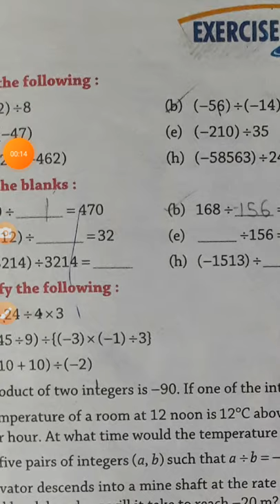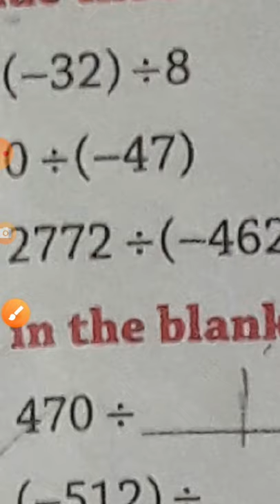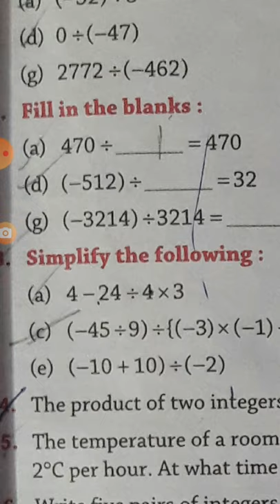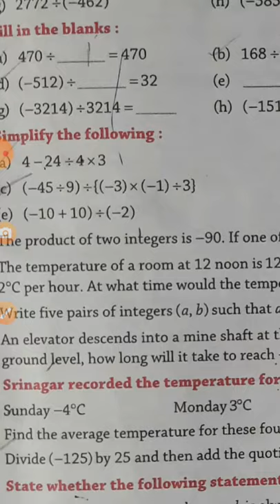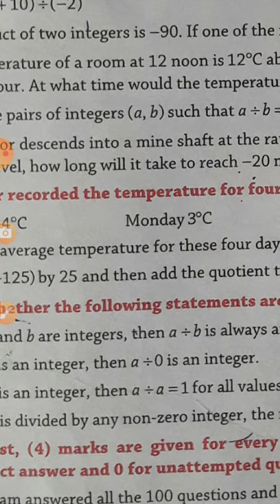Mathematics //Class 7th// ex 1.4// by satish soni